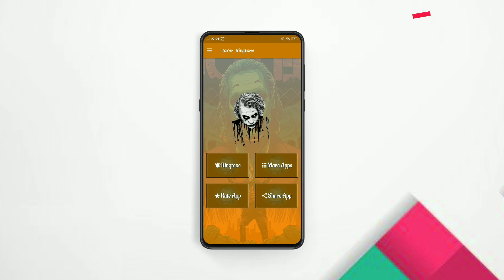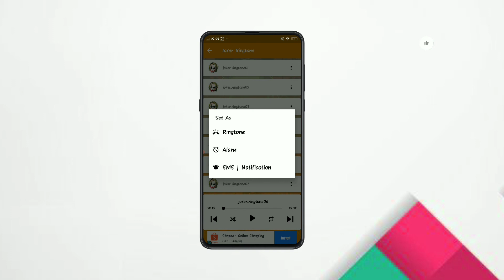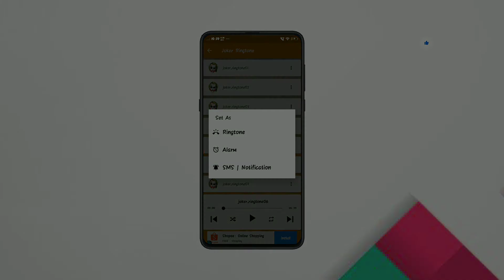Best ringtones for Android mobile in Telugu 2022 || joker ringtones 2022.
Paytm app download link get 100 cash back

Instagram follow cheydii plzz.. Reels

moj app లో videos న్ని private లో ఎలా పెట్టాలి/moj app videos private how to put in telugu.👇👇👇👇👇

How to create phonepay account in Telugu

How to create google pay account in Telugu

FB page daily updates👇.

Only education purpose only.

 Ncs ( no copyrights songs)

Intro.

Intro.